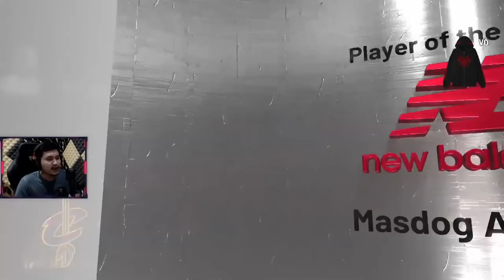JEBOLIN RING NYA !!